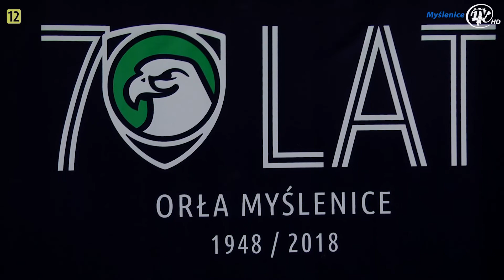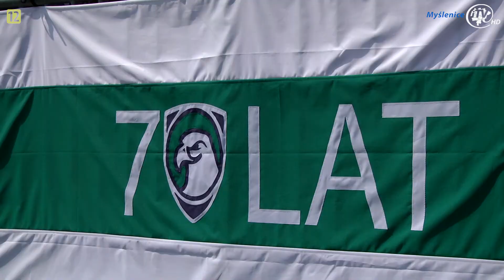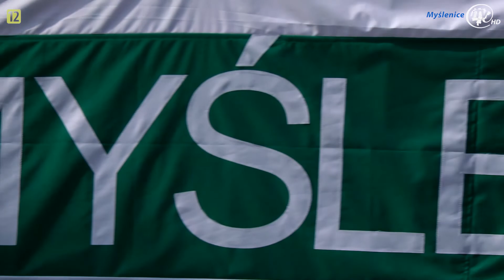Orzeł Myślenice i Szkółka Piłkarska “Orliki” na wspólnym święcie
MYŚLENICE: W sobotę 1 września,, Orzeł Myślenice świętował jubileusz 70-lecia istnienia, a szkółka piłkarska Orliki Myślenice obchodziła  swoje 10. urodziny. Z tej okazji zaplanowano wiele atrakcji dla całych rodzin.

Orzeł Myślenice został założony w 1948 roku, a dziś reprezentuje go w rozgrywkach ligowych kilkanaście zespołów, w których trenuje blisko 500 zawodników. Lwią część tej grupy stanowią zawodnicy szkółki piłkarskiej Orliki Myślenice. Szkółka dla dzieci od 5 do 12 roku życia została bowiem założona w 2008 roku przez Kamila Ostrowskiego i była pierwszą tego typu organizacją na terenie powiatu myślenickiego.